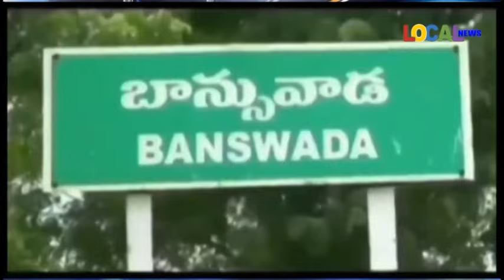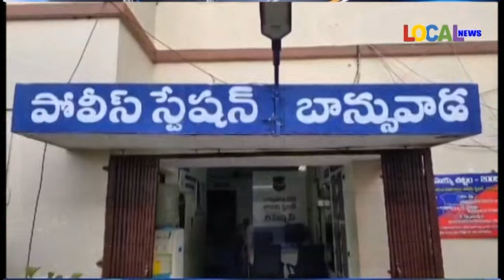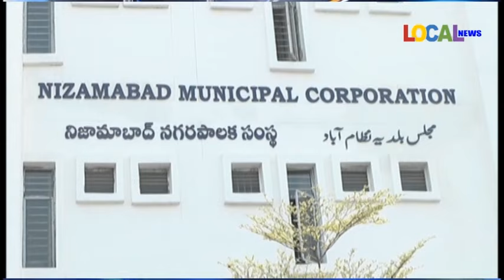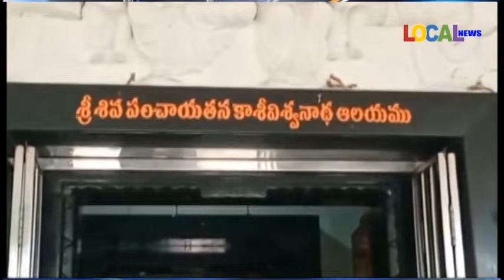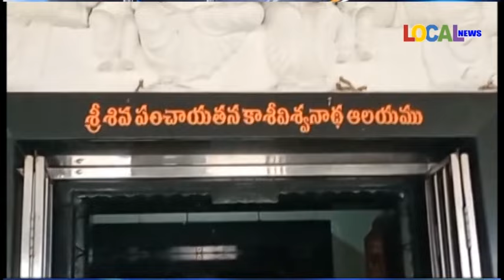20-05-2024 ll LOCAL NEWS-NIZAMABAD